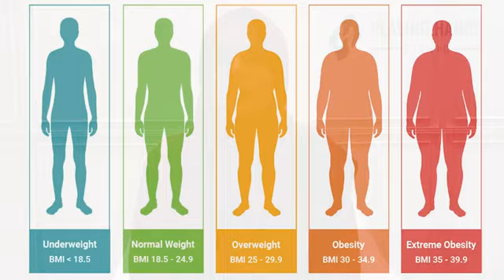Make food your friend not your enemy | Balanced diet | myths & facts | good food | Healing Hands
Join our YouTube Fam for more healing videos.

About Founder:

Dr.Ashwin Porwal - Consultant Colo-Rectal Surgeon,
Dip. Laparoscopy (EITS, IRCAD, France), Proctology (Austria)
MUHS ( Maharashtra University of Health Sciences ) recognized Professor in Proctology.
Healing Hands Clinic: Center for Piles, Constipation, Fistula, Fissure, Prolapse, Hernia, Circumcision & Varicose Veins.

Certified as Centre of Excellence for Proctology by Dr. Antonio Longo ( Inventor of MIPH for Piles and STARR for ODS )

Certified as Centre of Excellence for 3D Hernia By Dr. John Murphy ( Ex-President American Hernia Society )